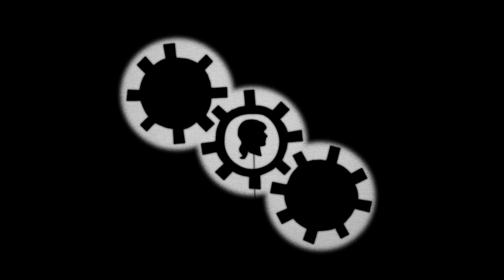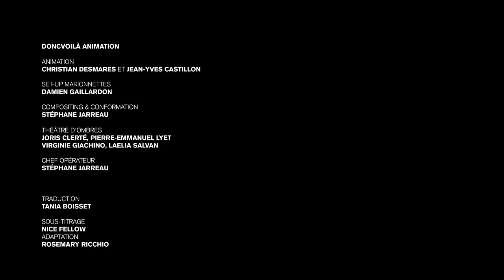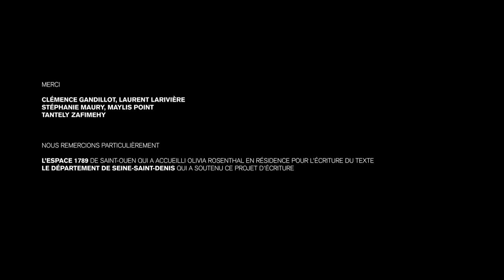"La nuit américaine d'Angélique" Joris Clerté & Pierre Emmanuel Lyet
Dans les bonus du DVD  "Chasse au Godard en Abbittibi"' d'Eric Morin
-"Fenêtre sur court", court métrage d’animation La Nuit américaine d’Angélique
de Pierre-Emmanuel Lyet et Joris Clerté présenté par Francis Gavelle critique cinéma et programmateur (sur une idée originale d’Olivia Rosenthal, Senso Films). Le court évoque de manière originale le film tourné par François Truffaut en 1972 et sorti en salles en 1973. Mais ici Angélique est fan de la voix de Nathalie Bye…
Un court métrage qui nous permet de scruter notre mémoire cinématographique, notre rapport aux personnalités que l’on admire et de se demander si “les films sont plus harmonieux que la vie”…